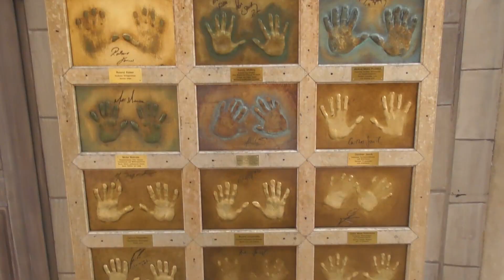EUROPA-PARK 2017 AFTERMOVIE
§ 24.1 UrhG: Ein selbständiges Werk, das in freier Benutzung des Werkes
eines anderen geschaffen worden ist, darf ohne Zustimmung des Urhebers
des benutzten Werkes veröffentlicht und verwertet werden.